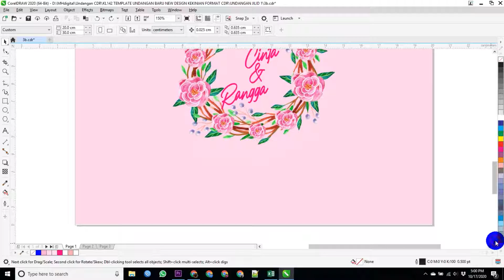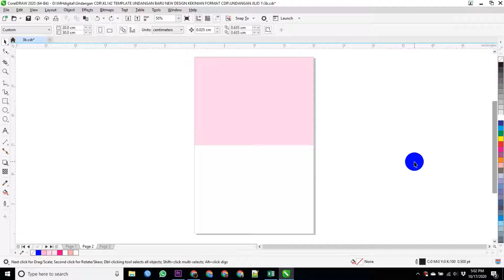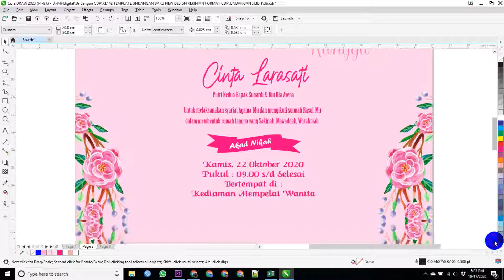Template Undangan Pernikahan Nuansa Pink Dan Ungu Part 2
Ada lagi nih, desain undangan dengan warna pink dan ungu, perpaduan yang sangat efik, boleh di coba.